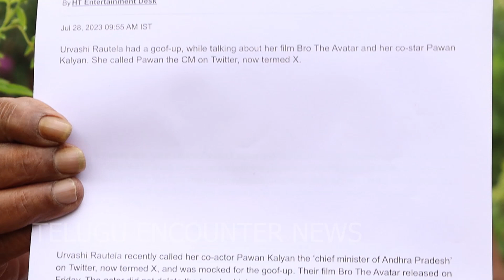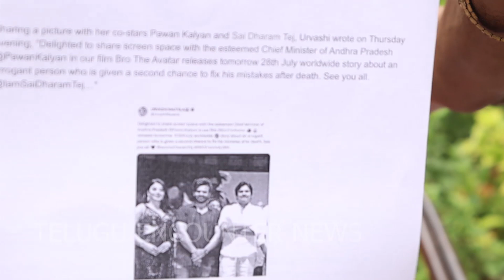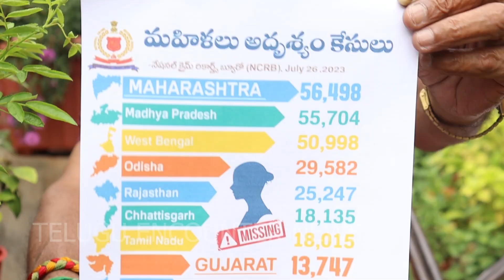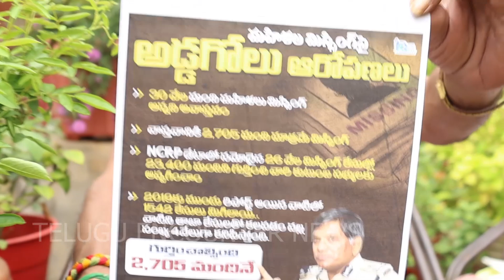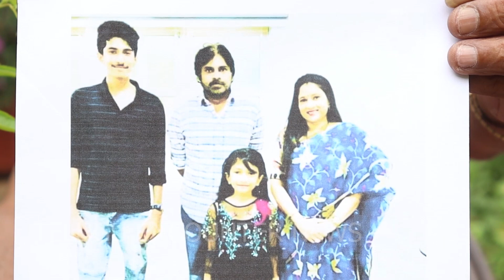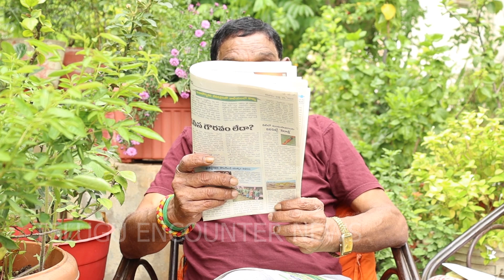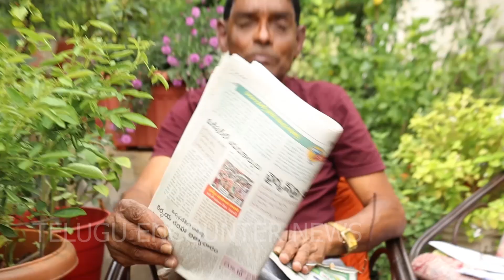ప్రశ్నించే దమ్ములేని దద్దమ్మ పవన్ | Tipparaju Sensational Comments On Pawan Kalyan | TEN TV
Watch ► ప్రశ్నించే దమ్ములేని దద్దమ్మ పవన్ | Tipparaju Sensational Comments On Pawan Kalyan | TEN TV